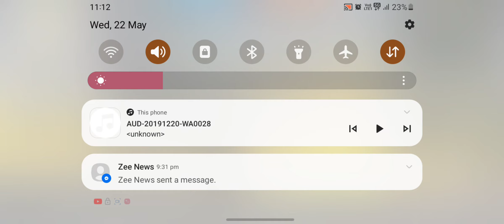bhai se panga padega Manga😁